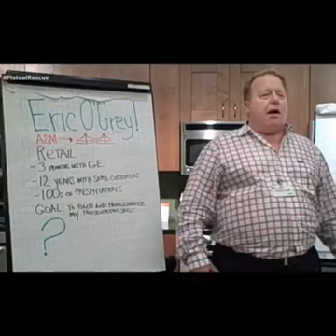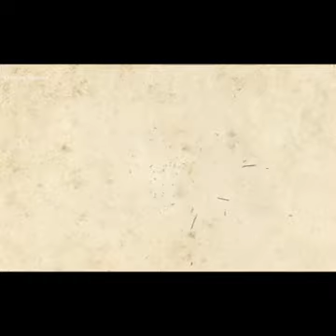Eric Y Peety ¿Quién Salvó A Quien?